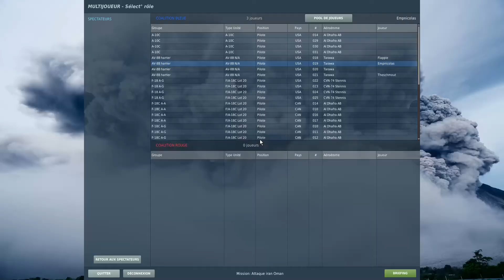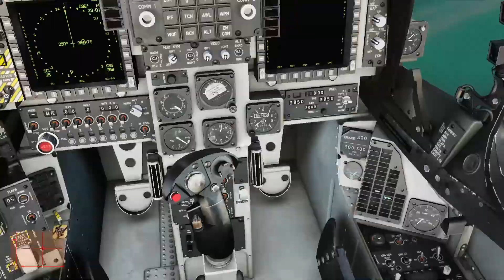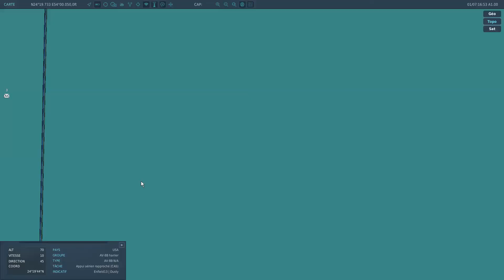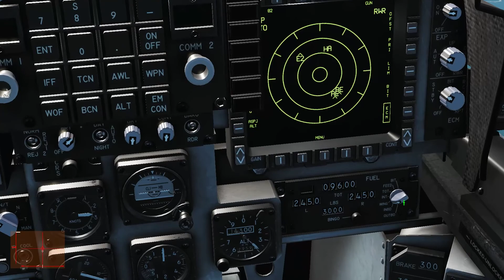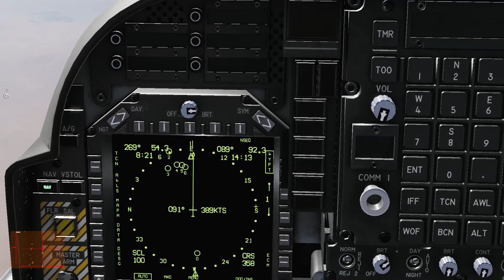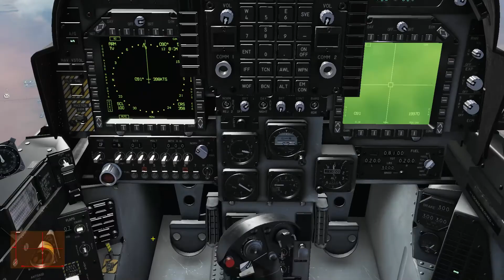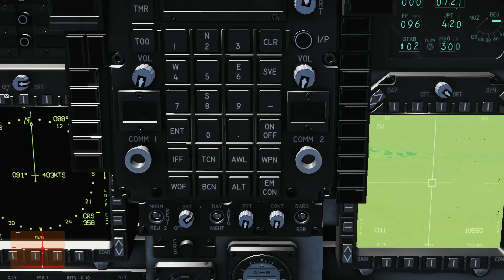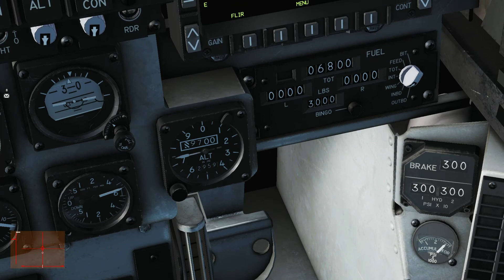Mission en AV-8B de reprise d'avion pour certains dans la mission à Oman type 13ème compagnie (1/2)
Briefing:
Les iraniens ont débarqué sur la cote est d'Oman.
Pour le moment le débarquement est léger sans énormément d'anti-air longue portée mais la présence possible d'avion.

Une tête de pont a été étable dans le secteur de Muzeira et sert également de centre de ravitaillement avancé

NOTE: Si vous prenez des Mirages 2000C A-A ou des F-18C A-A, vous augmentez le pouvoir de CAP des Iraniens. Dans ce cas au moins 2 CAP coté bleu son conseillé.

Votre 1er objectif est d'intercepter deux convois venant de partir du port de Sohar et se dirigeant dans les terres (WP1-3)(suit initialement une route cotière)

Une fois les deux convois détruits, votre objectif au WP3 est:
- détruire les camions de ravitaillement
- détruire l'artillerie présente dans la zone
- détruire des troupes blindées (Tank, APC,..) présent dans la zone.

Une fois terminé, vous avez comme objectif secondaire de faire de la reconnaissance sur les WP 4,5,6,7,8 et de détruire les possibles troupes iraniennes présentent sur place.

TACAN Porte-avion: 10X
Radio Awacs (Overlord): 251Mhz
TACAN Ravitailleur (id: Arco): 15X
Radio ravitailleur: 252MhZ

Un roullement de ravitailleur aura lieu à 0815 (indicatif: Texaco) (début de la mission à 0700)
Nouveau Tacan: 16X
Radio: 253Mhz
Appareils :
- 4 Mirage 2000C Air-Sol (Colt 2)
- 4 Mirage 2000 CAP (Colt 1)
- 8 F/A-18C d’attaque au sol (dont 4 sur porte avion) (Uzi 2 sur PA et Uzi 3 au sol)
- 4 F/A-18C CAP (Uzi 1)
- 4 Viggens (Enfiled 2)
- 4 A-10C (Boar 1)
- 4 AV-8B harrier (Enfiled 1)
- 4 F-5-3 (Ford 1)